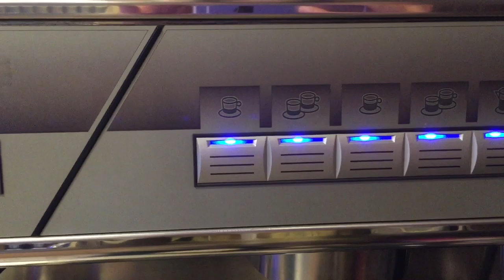HOW TO MAKE DELICIOUS CARAMEL COFFEE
Here are the steps in making a delicious cup of caramel coffee. I hope you like this video.

Also here is a short story of my childhood days and how I became a coffee-lover; growing up I vividly remember making coffee for my Dad and Mom. It was tough cuz I sometimes I mess up with the taste.. but as time goes by I eventually got it right and they loved my version of coffee. When I went to college that’s when I started drinking coffee also until now. And I’d say my day wouldn’t be COMPLETE without it. Haha! Thanks to my coffee-lover family. 💕  Thanks Daddy! 💕😘